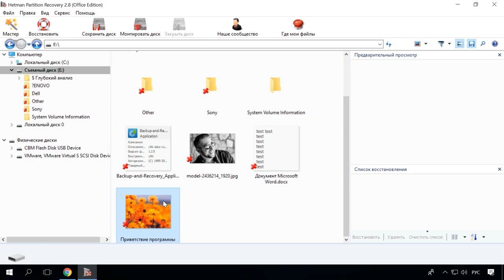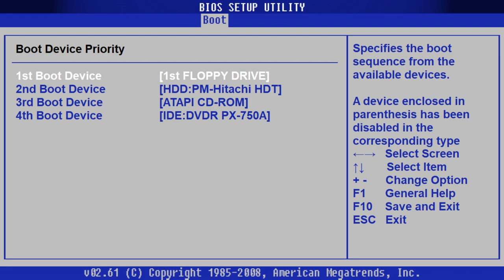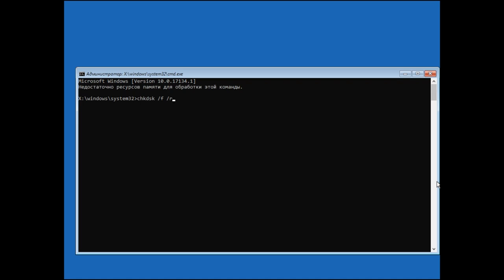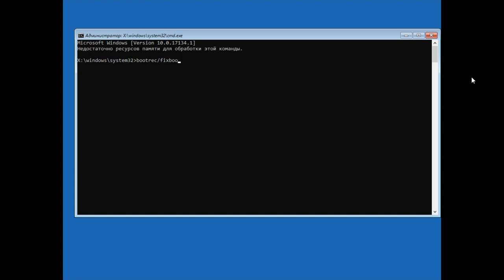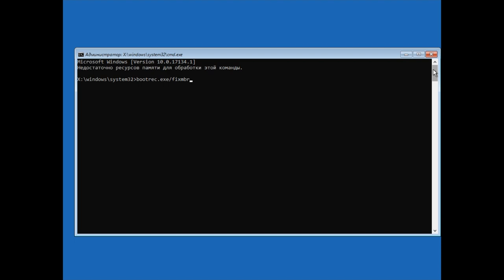Как исправить ошибку 0XC000000F при загрузке Windows 10, 8 или 7 в 2019 🐞🖥️🛠️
👍 Смотрите как исправить подобную ошибку 0xc000000f которая возникает при загрузке операционной системы Windows. Если при перезагрузке или включении компьютера вы столкнулись с подобной ошибкой и система перестала загружаться, причин этого может быть несколько. Подобная ошибка может возникнуть у пользователей с Windows 10, 8 и 7.

Содержание:
00:00 - Вступление;
1:05 - Причины появления ошибки;
1:21 - Изменить приоритет загрузки;
1:57 - Восстановление при загрузке;
2:29 - Проверка жесткого диска;
3:31 - Загрузочный сектор;

- Создание загрузочной флешки для установки Windows 10, 8, 7;

- Инструкция по использованию Victoria для проверки и лечения жесткого диска;

Команды командной строки:
bootrec /Fixboot – после выполнения данной команды рекомендуется выполнить перезагрузку
Если не помогло, вводим следующие команды
bootrec /scanOs
Пересоздаем загрузочную область такой командой
bootrec /RebuildBcd
И на крайний случай, если выше перечисленные действия не помогли, попробуйте выполнить следующее
Bootrec.exe /FixMbr

- Чистая установка Windows 10 на компьютер или ноутбук с загрузочной флешки или диска.

Другие видео: Ошибка0XC000000F, Windows10, Загрузка, Windows8, Windows7.